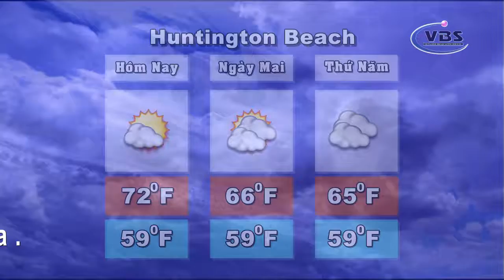THOI SU 05 23 17 P3